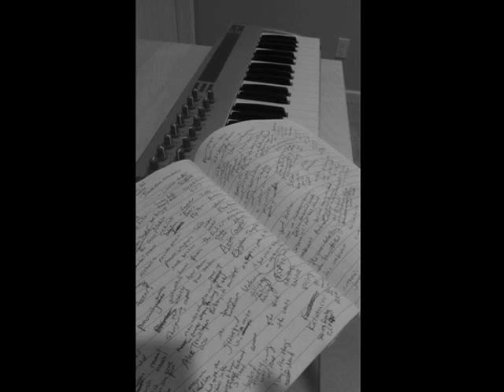Sing your Song